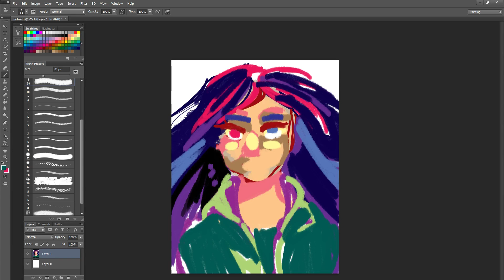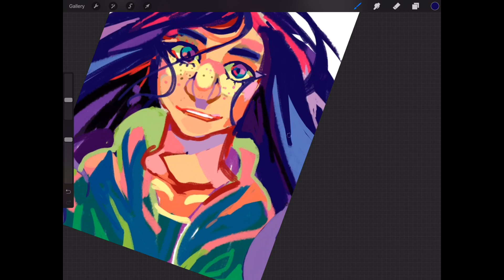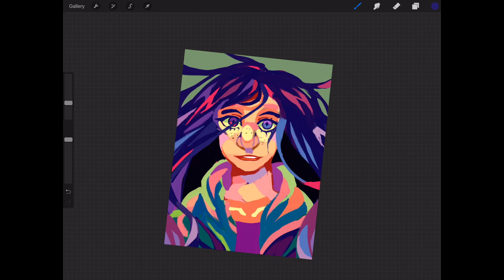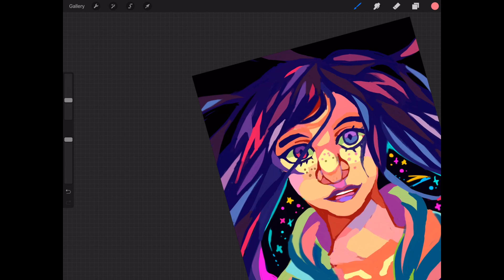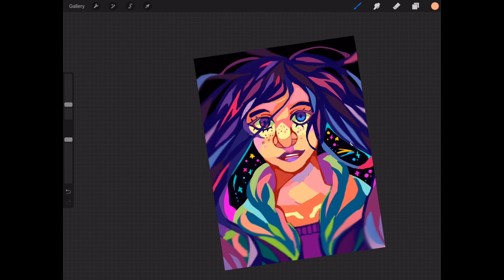The Stars Are Everywhere - A speedpaint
back again with another speedpaint! Since I had the day off and an idea, I decided to make a quick speedpaint of an old OC. I hope you enjoy!
program: FCP, Procreate (iPad), Photoshop CS6
track: Gold Dust (Illenium Remix)